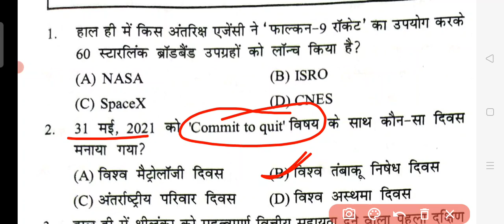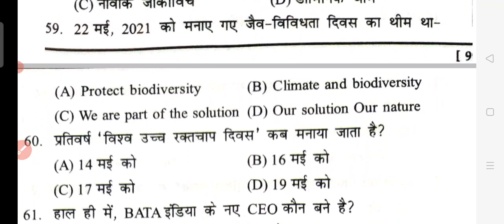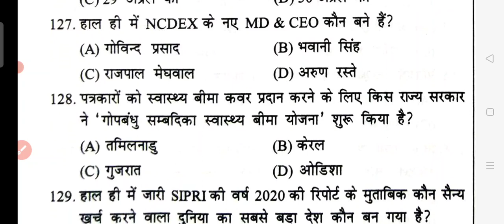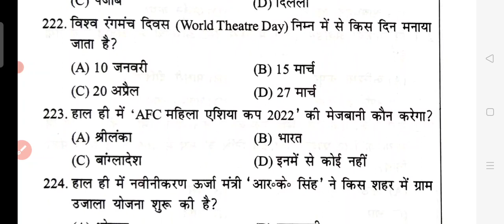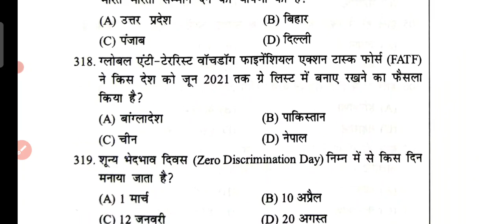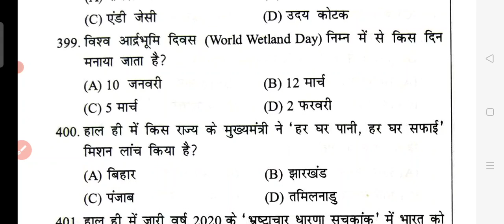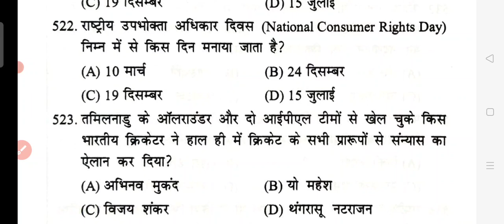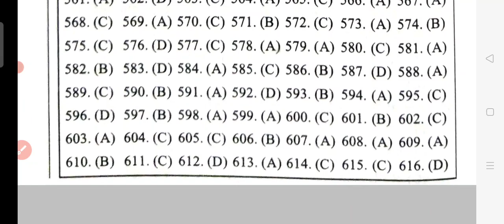Master Video | 600+ Question Current Affairs 2021| पूरे एक साल का एक साथ | Current in Hindi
Bihar Daroga Batch, Join Now👇👇👇
Hey! Checkout this amazing course *Bihar Daroga PT-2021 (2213 Posts) Home-Work Series*.

Download PDF📩👇
Link:-